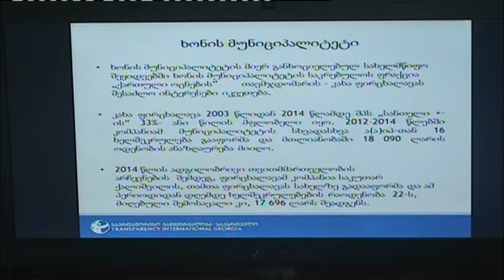,,საერთაშორისო გამჭვირვალობა-საქართველოს,, კვლევა დღეს გასაჯაროვდა